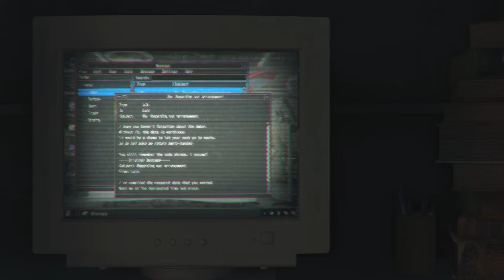Resident Evil 4 part 2 of the end